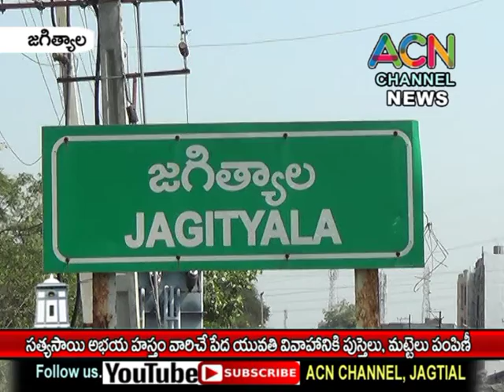జగిత్యాలలో పేద యువతి వివాహంకై సత్యసాయి అభయ హస్తం సభ్యుల చేయూత